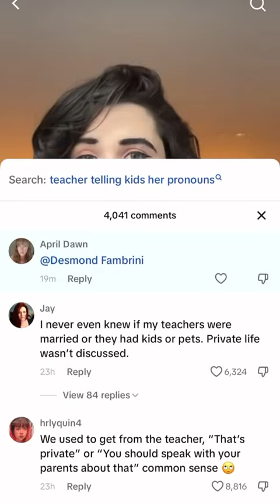Clarkson ok good points BUT does it have to be political 😊🏳️‍🌈💕